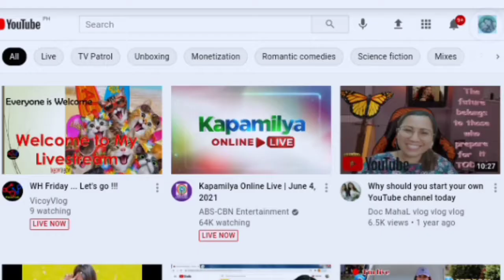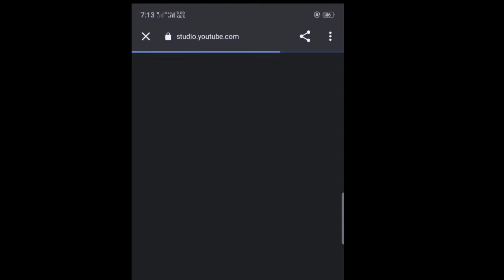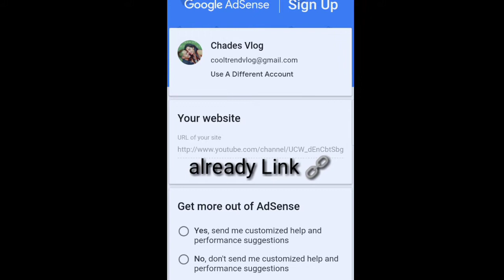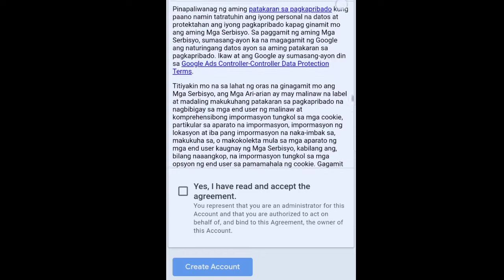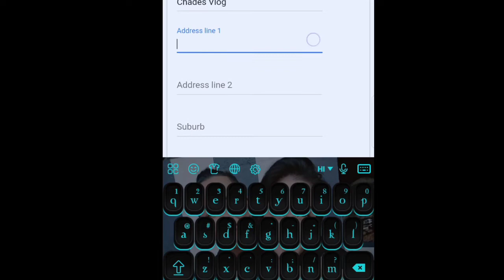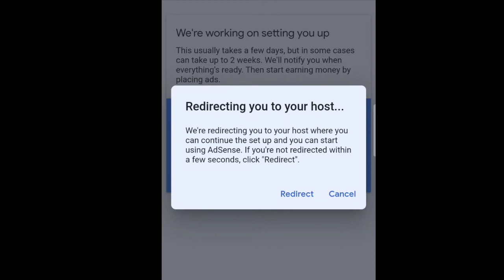How to apply youtube monitization in easy way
|How to apply youtube monetization and google adsense account
|How to apply youtube monetization and google adsense account 2021
|Monetization process step by step 2021
|How to apply youtube monetization 2021 tamil
|how to apply youtube vlogger
|how to apply youtube adsense 2021
|how to apply youtube monetization/youtube monetization process step by step 2021
|how to apply youtube monetization in easy way
|how to apply youtube monetization tutorial
|how to apply youtube monetization to get approved
|how to apply youtube monetization in just 1 day